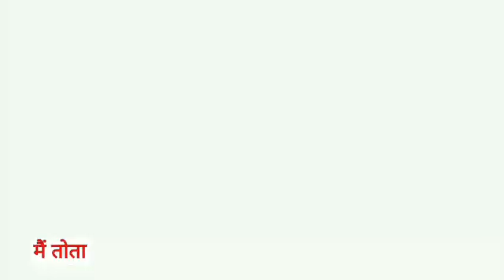Main Tota Main Tota | मैं तोता मैं तोता | Popular Hindi Rhymes | Cartoon Video | Hindi Kahaniyan